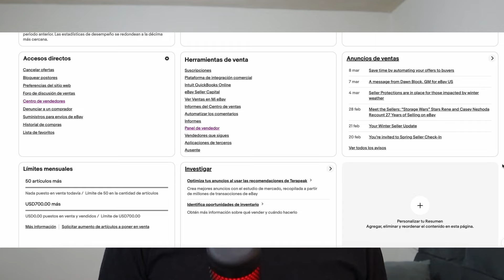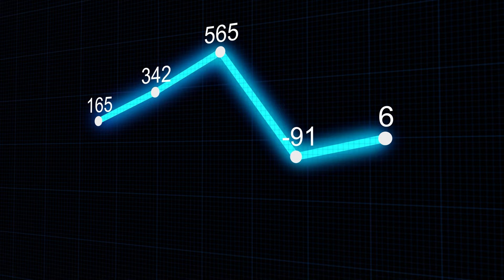3 Maneras de Hacer Dropshipping en México I Sin Aliexpress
En este video comparto 3 maneras de hacer dropshipping en México o desde México.

★★★ MIS PLATAFORMAS RECOMENDADAS ★★★

Descargos de responsabilidad sobre ganancias: las declaraciones de ingresos y las ganancias que se muestran en cualquier video son solo para fines educativos y de entretenimiento.No garantizo que ganes dinero siguiendo los consejos, sugerencias, ideas o estrategias que se mencionan en estos videos. Los resultados se basan en el esfuerzo y el trabajo de cada individuo.

Descargo de responsabilidad de afiliados: este video y descripción pueden contener algunos enlaces de afiliados, lo que significa que recibiré una pequeña comisión sin costo adicional para ti si decides comprar cualquiera de los productos o servicios recomendados. Esto ayuda a respaldar el canal y me permite seguir haciendo videos.